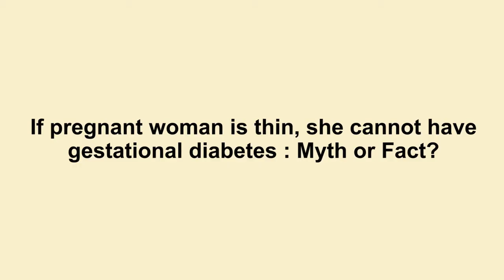Gestational Diabetes During Pregnancy | Myth vs Facts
Gestational diabetes is a form of diabetes that appears only during pregnancy.

When does gestational diabetes usually begin?

Gestational diabetes is usually evaluated between week 24 and week 28 of pregnancy.

Having a BMI of 30 or more going into pregnancy is one of the most common risk factors for gestational diabetes, because the extra weight affects insulin's ability to keep blood sugar levels in check.

About Cure 91 :
You get the best experience at Cure 91. We have a team of trained and highly experienced Doctors.
Our trained Doctors discuss different disorders, illnesses, or problems related to any specific region of the body. In every area of research in the medical industry, we have a doctor. You will find out about the possible symptoms of a specific illness, disease, or any other question at cure 91.

We Provide the Best & Complete knowledge about various Medical illness, diseases, and disorders with our Experienced, Finest, and Leading Doctors in their respective fields